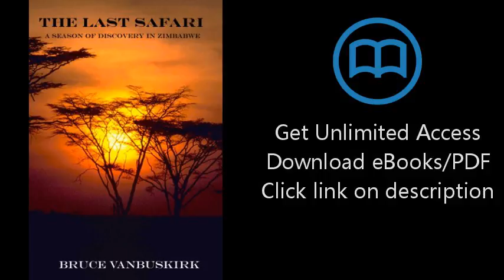The Last Safari:A Season of Discovery in Zimbabwe